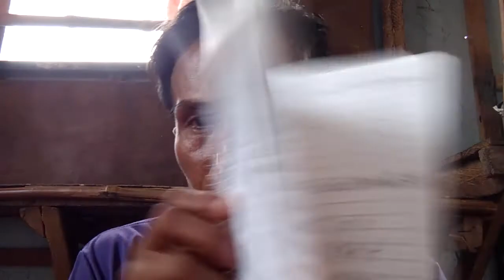SANA ALL MA SHUOT OUT ANG LAHAT NG MGA MY LS PARA SA NAPUTAHAN KUNA